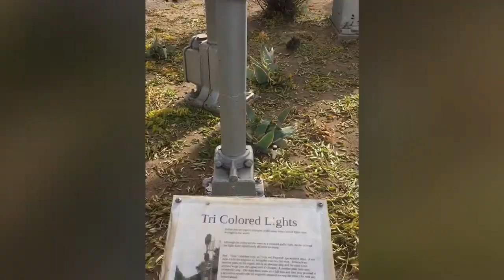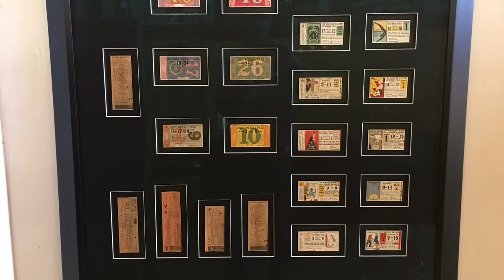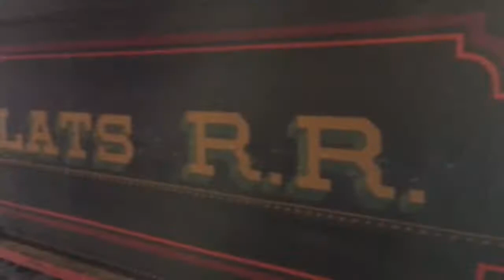Disney,s Ward Kimball’s Grizzly Flats Railroad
At the Orange Empire Railroad Museum in Perris, CA we get a special personal tour of Disney’s Ward Kimball’s Grizzly Flats Railroad. Our tour guide, none other than Ken Schretzmann who worked at Pixar specifically Toy Story 2. Ken is helping restore Ward Kimballs Emma Nevada.